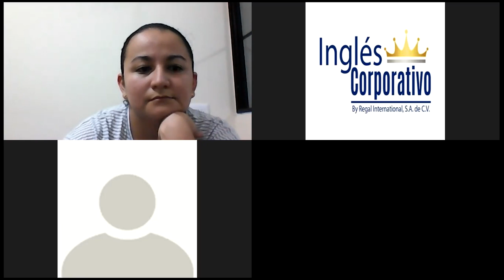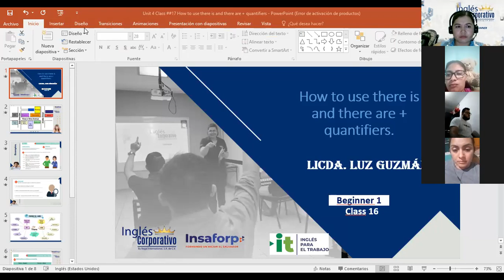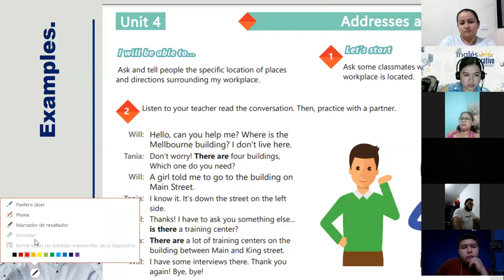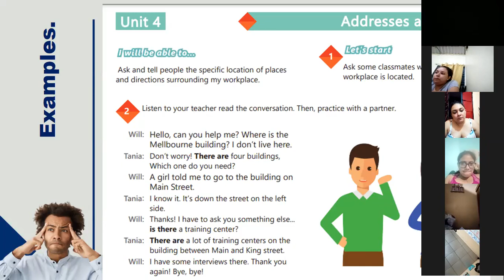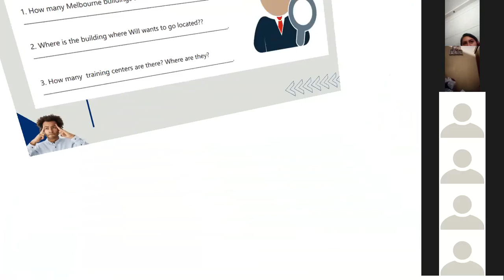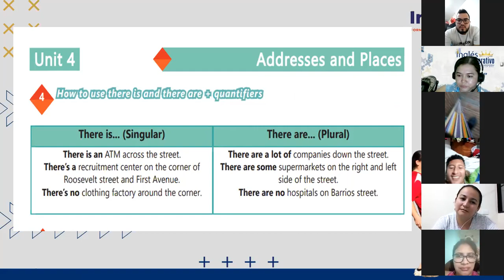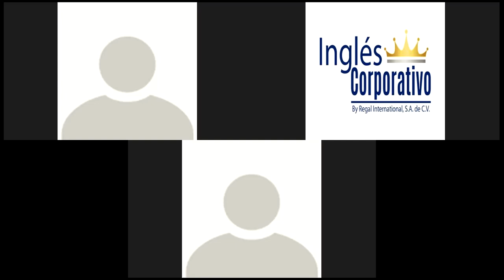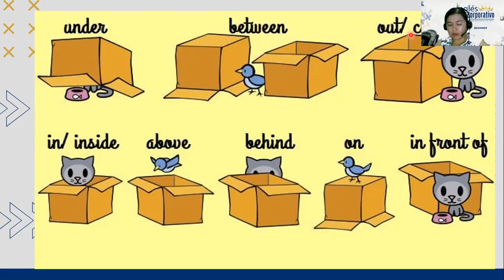Ingles Corporativo-Day 16 Prepositions of Place!